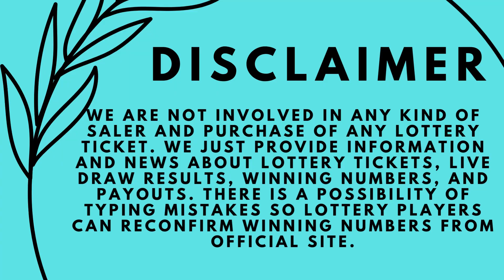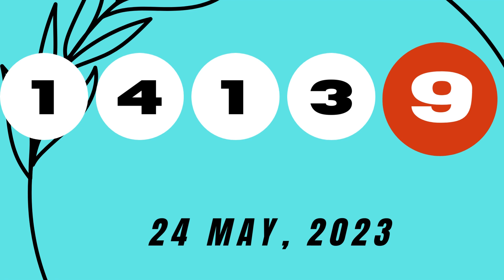Florida Evening Lottery Results May 24, 2023 - Pick 2 - Pick 3 - Pick 4 - Pick 5 - Cash Pop - Lotto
Today May 24, 2023, Find in this video the Florida evening lottery live drawings results, Top payouts(prizes), and the latest winning numbers. These Florida Evening lotteries' live drawings results are drawn in the evening time daily.